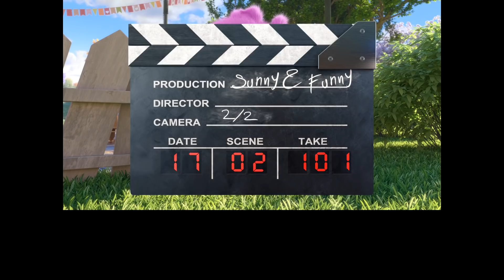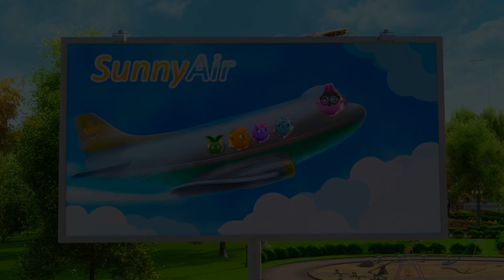SUNNY BUNNIES - Bat and Ball | Season 2 | Cartoons for Children